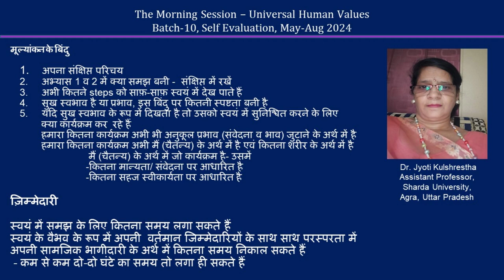Sharing Jyoti Kulshrestha ji 2024 08 06 MS Hindi Batch 10